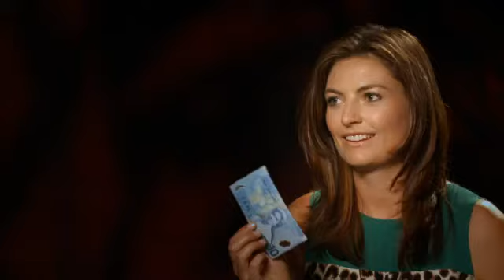Meet the stars of Revenge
Erin Conroy met some of the stars of Revenge and talk about stuff.